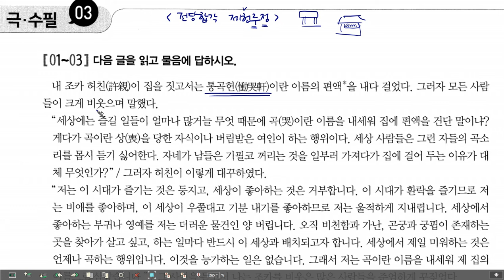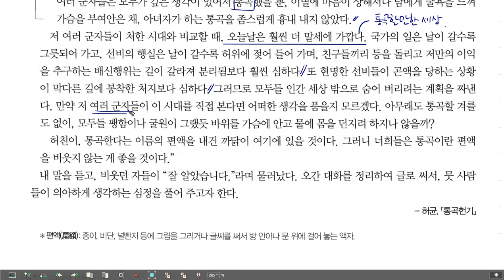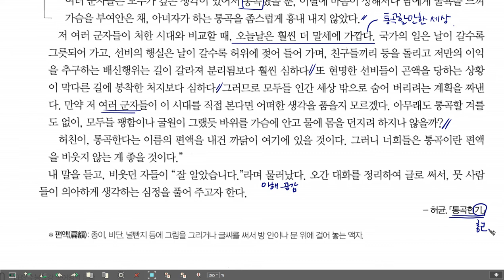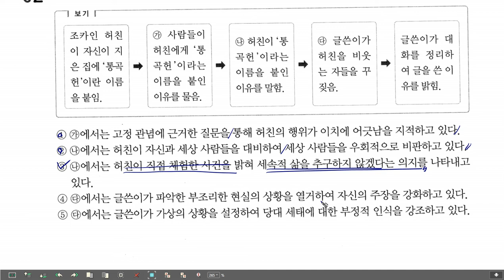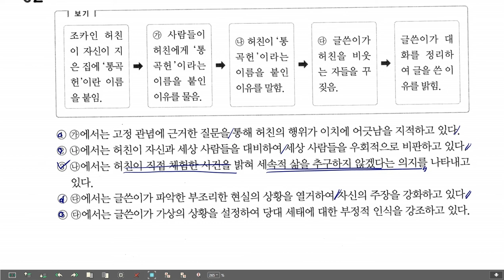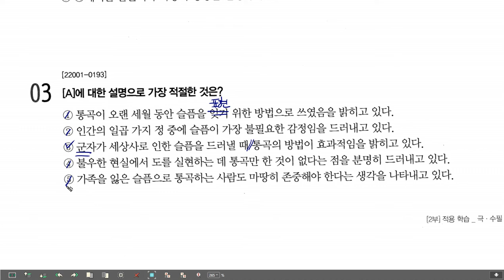2023 EBS 수능특강 문학 극수필 3 통곡헌기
2023 EBS 수능특강 문학 극수필 3 통곡헌기